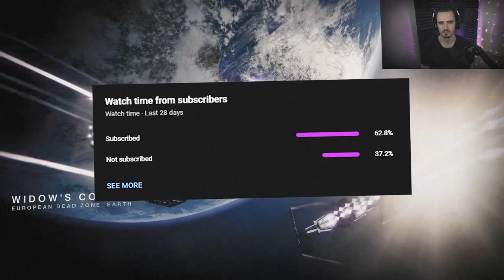THE NEW EXOTIC SLUG SHOTGUN KING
Duality is the new exotic slug shotgun with Beyond Light.